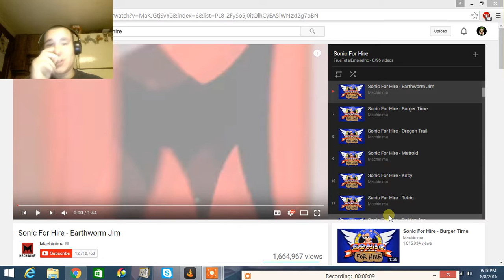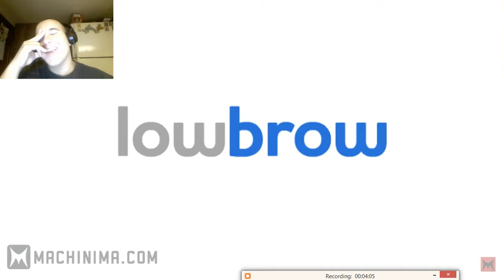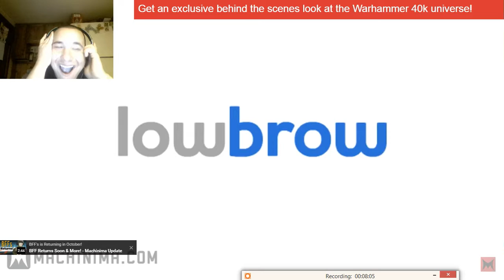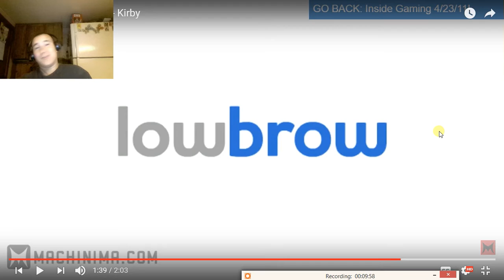52superluigi reacts to Sonic For Hire ep 6-10